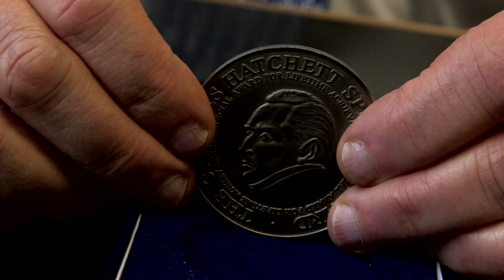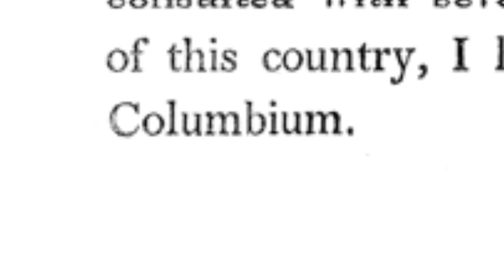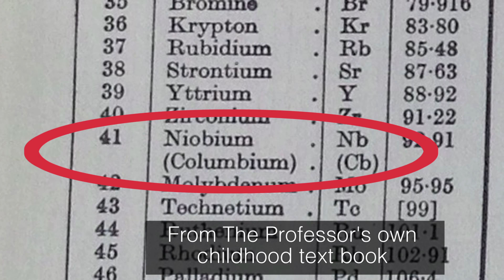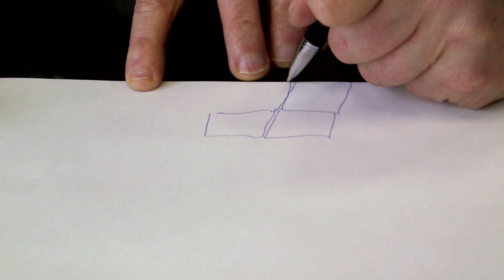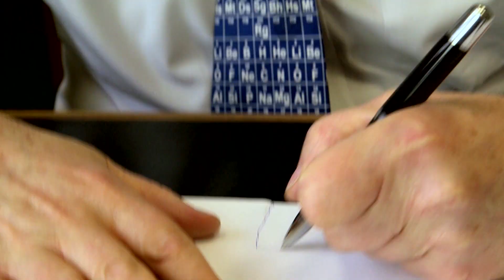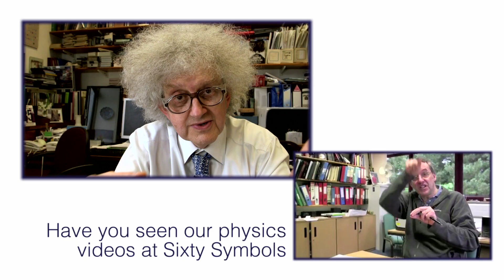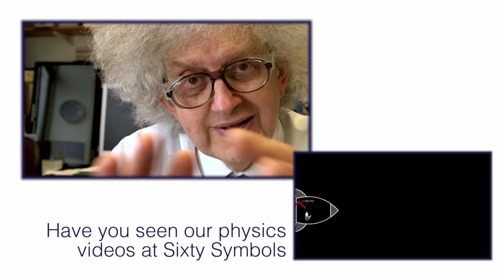Niobium - Periodic Table of Videos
Updated video on the element Niobium (41), discovered by carriage-maker Charles Hatchett and originally named Columbium.